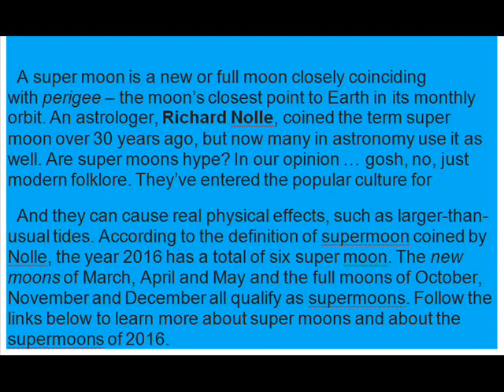supermoon in the morning..2016.